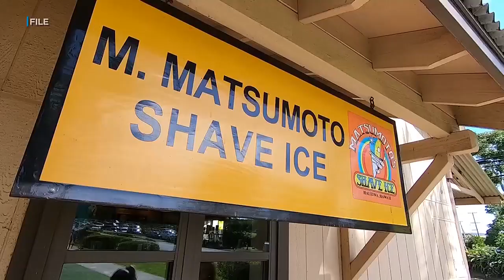Entertainment News: Hawaii boyband Crossing Rain releases new single 'Black Hole Heart'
Billy V caught up with the boys at Downtown Honolulu.